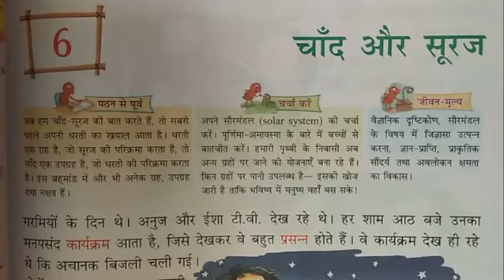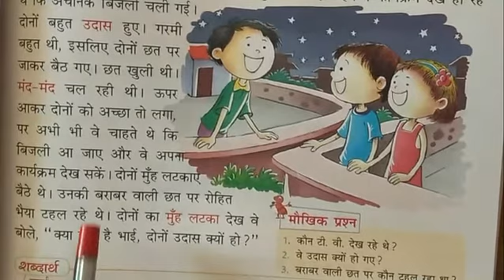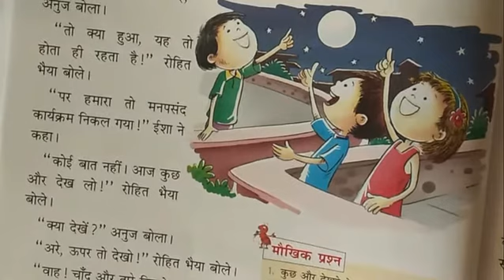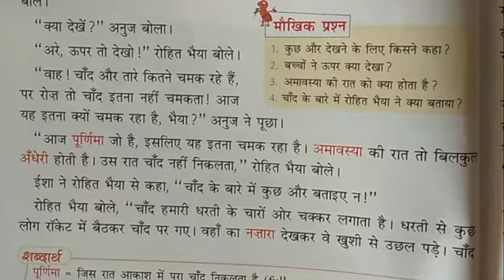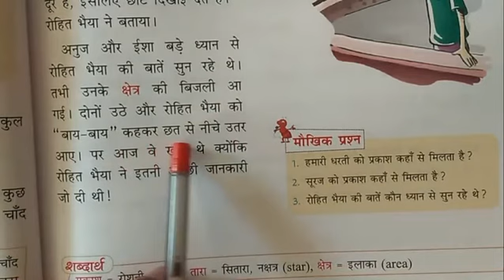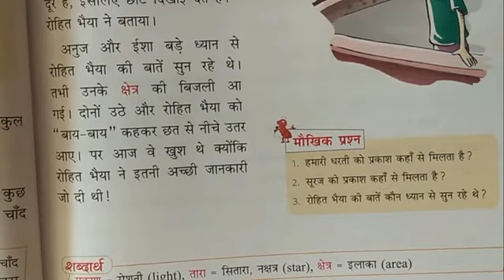चाँद ओर सूरज - Class 4th